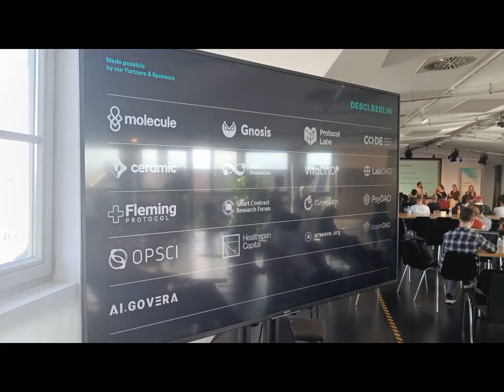Algovera - DeSci Berlin and Decentralized AI Workshop!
Video recap of Algovera's time at DeSci Berlin, as well as montage footage of the Algovera Hacker House and Decentralized AI workshop!